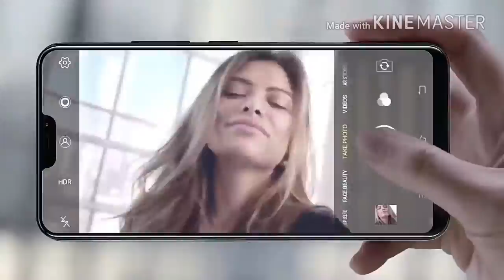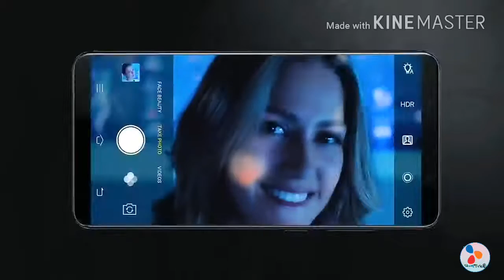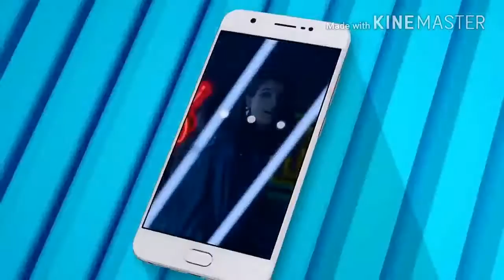Top 5 VIVO Smartphone ! Review of Specification